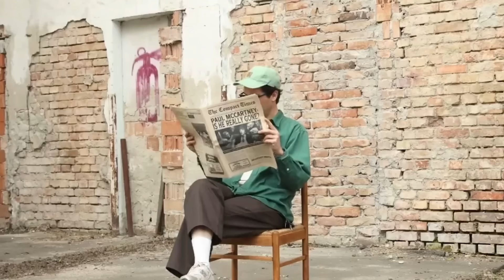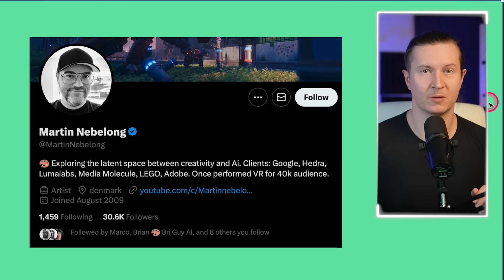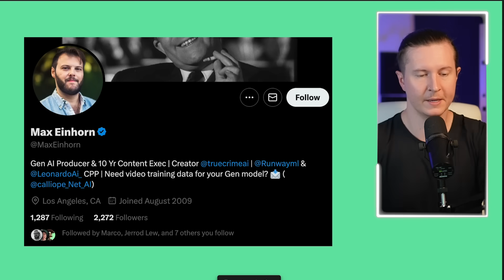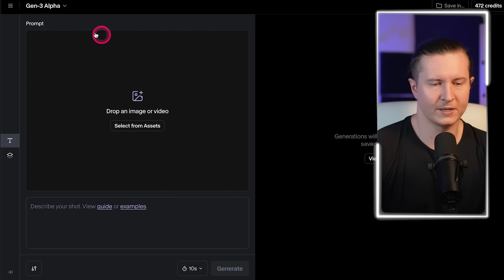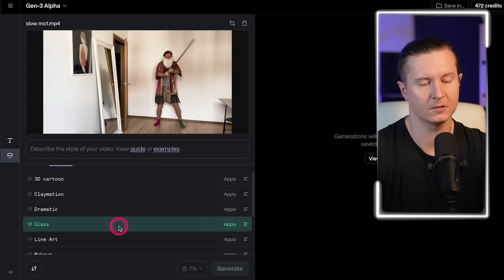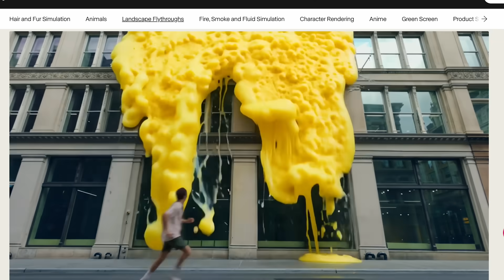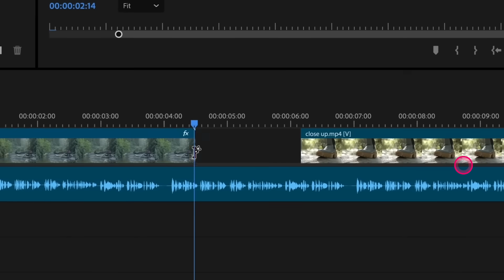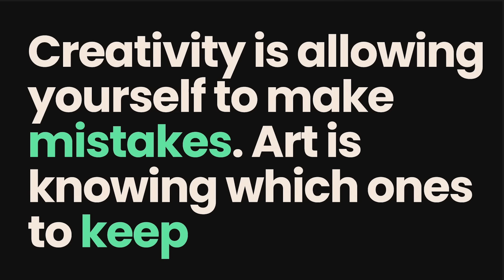Runway VID2VID is INSANE! Full-Demo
0:00 - Introduction to Runway Gen-3’s New Feature
0:36 - Exploring Creative Effects and Opportunities
1:11 - Simple Props and Hollywood-Level Special Effects
1:48 - Welcome to AI Samson Channel
2:01 - Showcasing Community Examples
2:09 - Rory Flynn: Exploring Different Styles
2:52 - Martin Nebelong: Merging Mediums with VR
3:40 - VQ Viure: Fashion and Architecture Examples
4:48 - Mojon One: Stunning Cinema 4D Transformation
5:03 - Zast 57: Creative Desert Scene Effects
5:32 - Max Einhorn: Western Style and Aging Effects
6:02 - Vagi Man: Fortnite Gameplay with Style Overlays
6:32 - Samson’s Own Experiments and Examples
7:22 - How to Use Runway Gen-3 Vid-to-Vid
8:25 - Tips for Best Results with Runway
9:20 - Exploring Style Prompts and Parameters
10:42 - When and How to Use the Tool Effectively
11:05 - AI Filmmaker Academy: Learn to Create Films
11:52 - Runway’s VFX Demonstrations
12:58 - Adobe Firefly Video Model: New Competition
13:37 - Adobe Firefly Features and Possibilities
14:33 - Conclusion and Invitation to Experiment
16:12 - How to Join Adobe’s Beta Waitlist
16:45 - Inspirational Quote and Final Thoughts
17:35 - Outro and Academy Call to Action